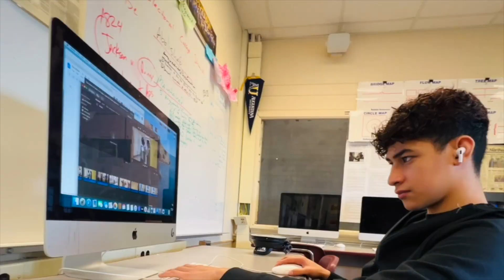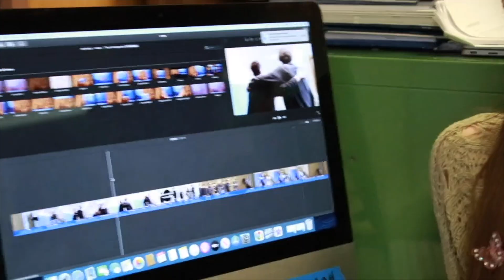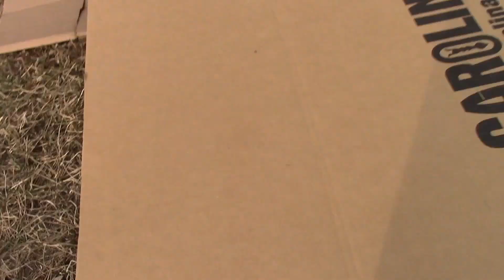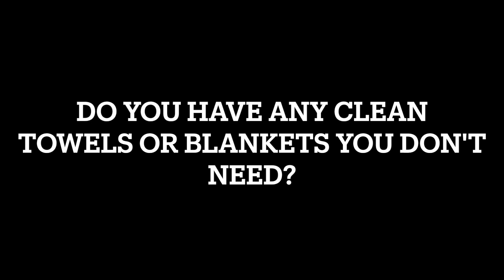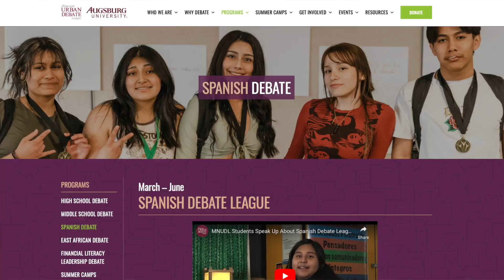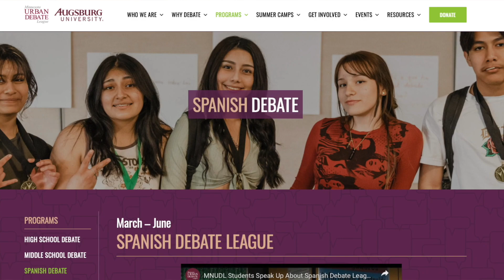E 183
Tik Tok Influencers Beware Cold Open, Ralph Remix Intro, Ramada and Iftar Invite, FAFSA, Sled Wars, Bedding for Dogs, She Kills Monster Highlights, Let's All Go to the School Store, Spanish Debate, DT All-Time Leading Scorer!